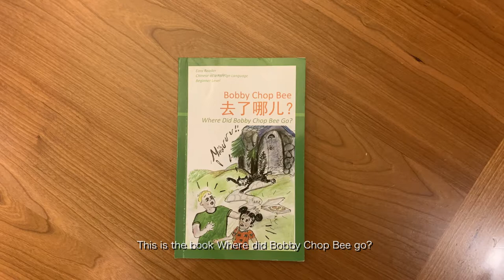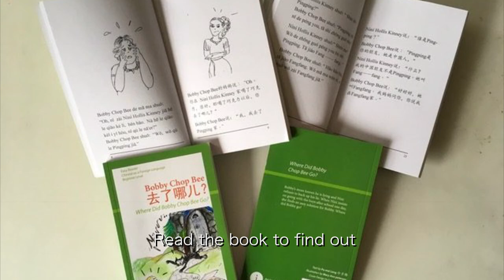Book Trailer "Bobby Chop Bee 去了那人“